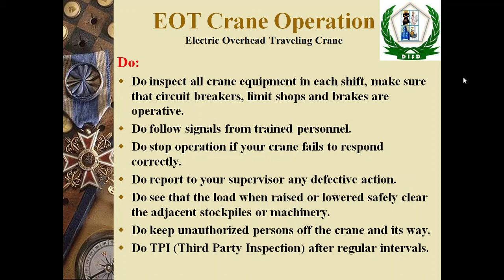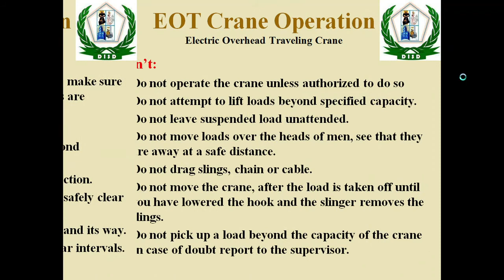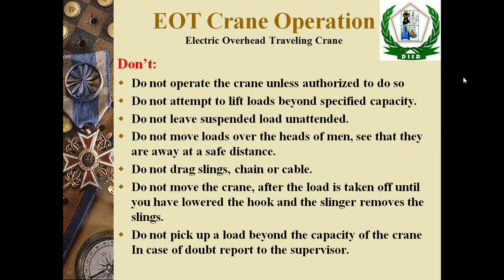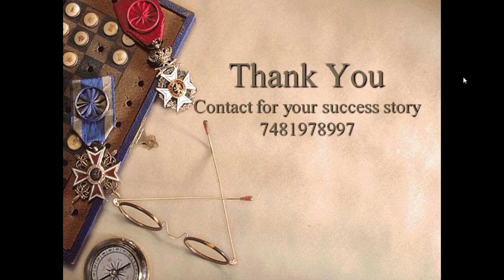TBT on EOT Crane Operation|Do & Don't of EOT Crane| EOT Crane video| Dynamic Fire & Safety Institute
Welcome all of you to the DYNAMIC FIRE & SAFETY INSTITUTE, PATNA.

What is Syllabus of Industrial Safety Management | क्या अध्ययन करें औद्योगिक सुरक्षा डिप्लोमा में | For Online HSE Students What are study chapters in Industrial Safety Management.

Videos are already made on popular topics however few are still have to make. So here are videos are with link:-

In the end I must say get the chance to grab the success through skill based training in DISD. Be Smart- Be Dynamican.

Thanks Dynamic Fire & Safety institute